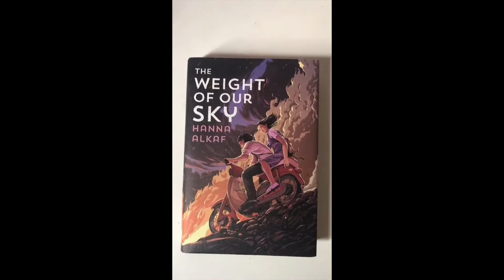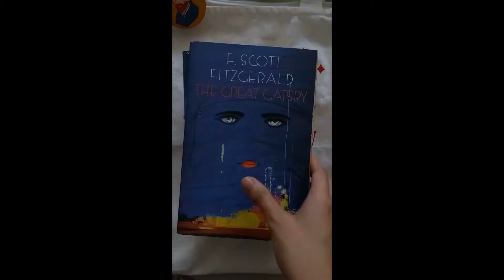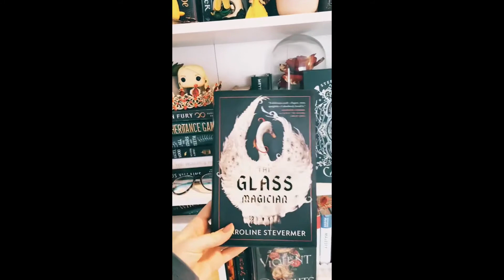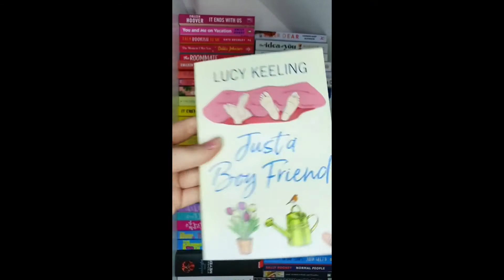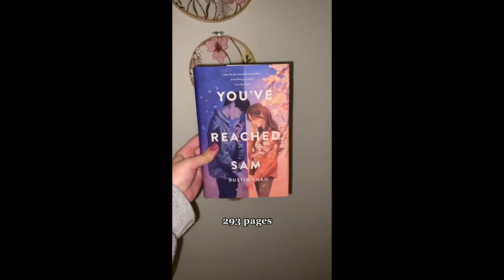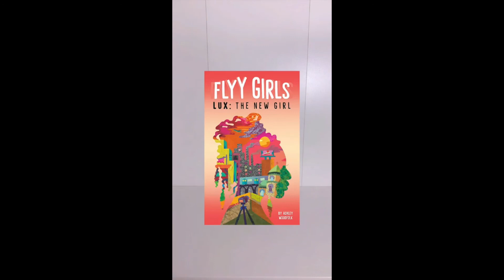BookTok Compilation - Short Reads Under 350 pages